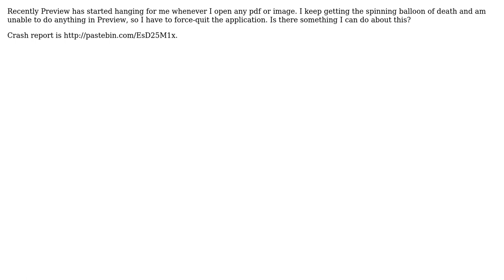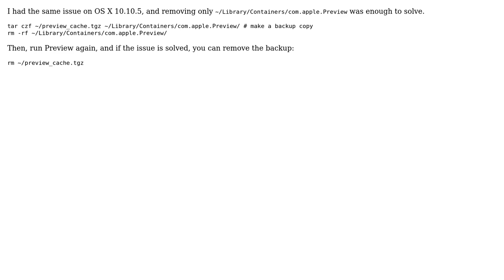Apple: Preview hangs when opening any image or pdf (3 Solutions!!)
Apple: Preview hangs when opening any image or pdf

With thanks & praise to God, and with thanks to the many people who have made this project possible! | Content (except music & images) licensed under CC BY-SA | Music | Images & others | With thanks to user Ruskes user nohillside user Mark Amery user krasnaya user alb-i986 and the Stack Exchange Network Trademarks are property of their respective owners. You are responsible for your own actions.